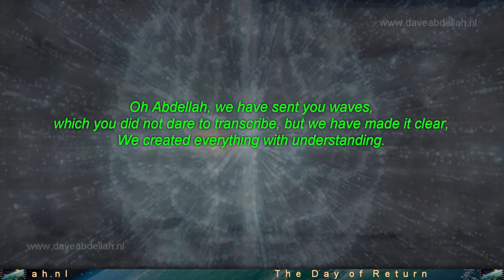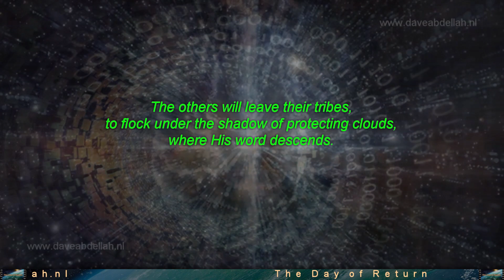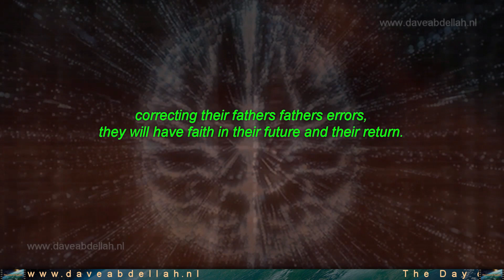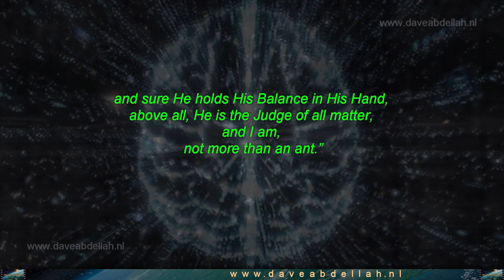The Clouds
When GOD ALONE is mentioned, the hearts of those who do not believe in the Hereafter shrink with aversion. But when others are mentioned beside Him, they become satisfied.
(Quran 39:45)

DO NOT set up any other deity side by side with God, lest thou find thyself disgraced and forsaken: (Quran 17:22)

And surely, We have created many of the jinns and mankind for Hell. They have hearts wherewith they understand not, they have eyes wherewith they see not, and they have ears wherewith they hear not (the truth). They are like cattle, nay even more astray; those! They are the heedless ones.
(Quran 7:179)

(I do not follow the sunnah's or hadiths, but some are reasonable, make sense and are in line with the Quran.)

The Prophet said: " The Hour (of Resurrection) will not be occur till the Hajj is abandoned."

"The Prophet said, 'Just before the Hour, there will be days in which knowledge will disappear and ignorance will appear, and there will be much killing.' "

"Once Allah’s Apostle stood amongst the people, glorified and praised Allah as He deserved. Then, mentioning Dajjal, he said, “I warn you against him and there was no prophet but warned his nation against him. No doubt, Noah warned his nation against him but I tell you about him something of which no prophet told his nation before me. You should know that he is one-eyed, and Allah is not one-eyed.”

"The Prophet said, 'Islam began as something strange, and it will revert to being strange as it was in the beginning, so good tidings for the strangers.' Someone asked, 'Who are the strangers?' He said, 'The ones who break away from their people (literally, 'tribes') for the sake of Islam.'

The Prophet said, “O Allah! Bless our Sham (Syria) and our Yemen.” People said, “Our Najd as well.” The Prophet again said, “O Allah! Bless our Sham and Yemen.” They said again, “Our Najd as well.” On that the Prophet said, “There will appear earthquakes and afflictions, and from there appears the Horn of Satan.”

"The Prophet said: "Hasten to do good deeds before six things happen: the RISING SUN FROM THE WEST, THE SMOKE, the DAJJAL, the BEAST, the (death) of one of you or GENERAL TRIBULATION."

daveabdellah